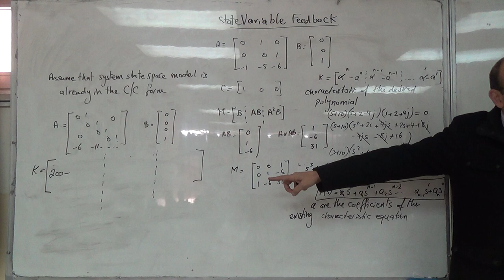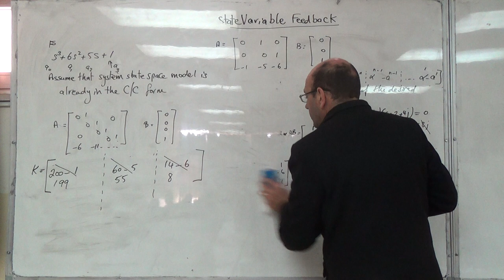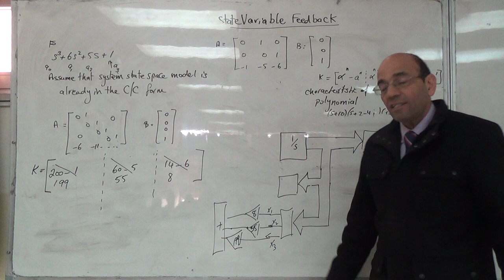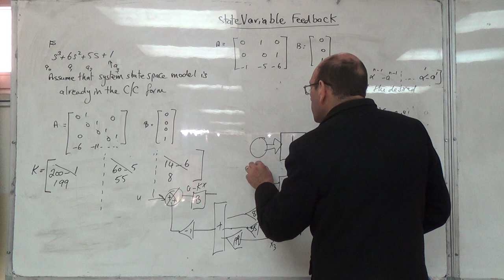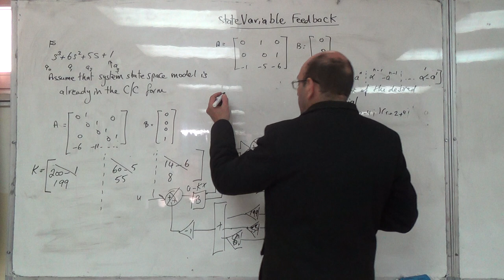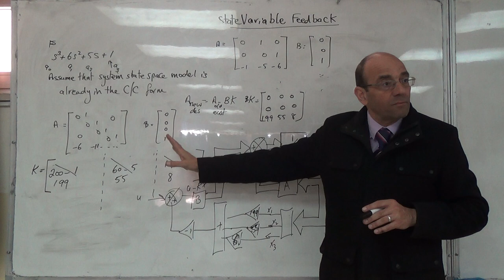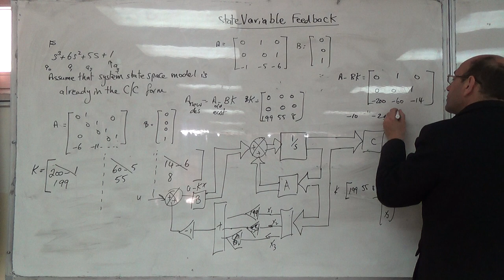The Procedure for Finding the Matrix K (b), 30/3/2016